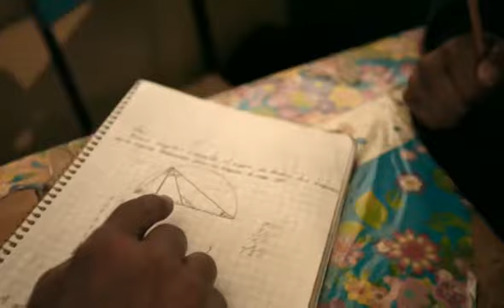Maravillas: Redes de Tutoría - Subtitles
The Tutorial Relationships model is a leading example of individualized learning that will soon be in use at over 34,000 schools in Mexico, in addition to smaller-scale implementations in Singapore, Thailand, San Diego, and Chile.  According to a 2015 UNICEF report on innovations that have
changed the education paradigm in Latin America, the Tutorial Relationships model “has obtained positive results, has been implemented on a large scale, has lower costs than traditional educational proposals, and can be implemented with existing resources at vulnerable schools throughout the region.”  In this video, we hear from the creator of the Tutorial Relationships model, Gabriel Cámara, as well as the students whose lives have been changed by this revolutionary educational model.